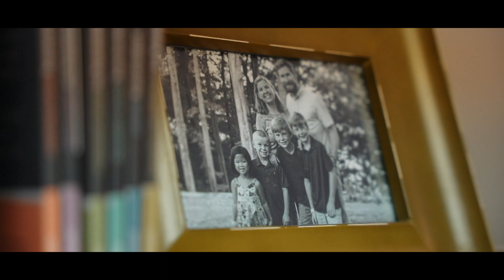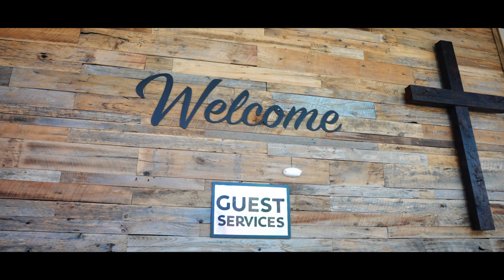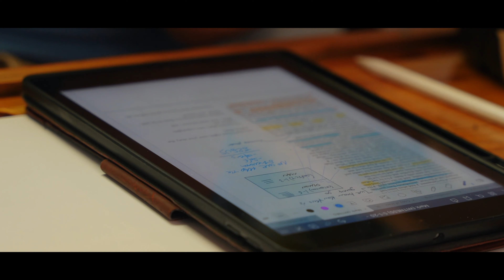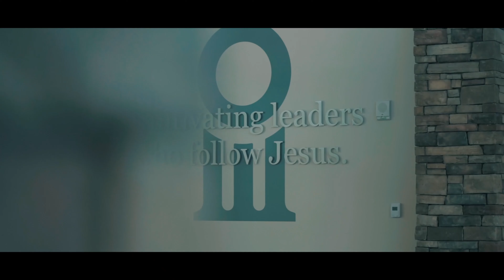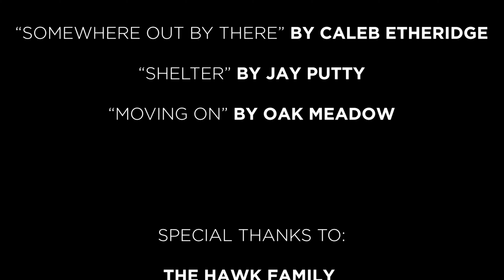The Great Reward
Here is a documentary Bennett Counts and I shot and edited for our video production course. It focuses on the story of Mid Tree Church and its pastor Will Hawk. Enjoy!